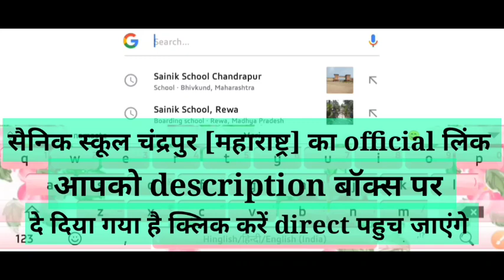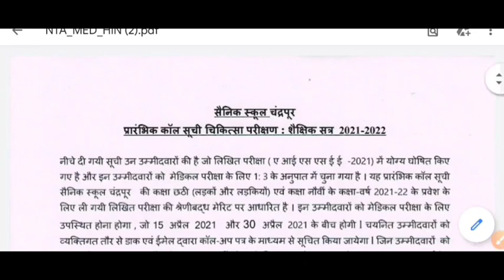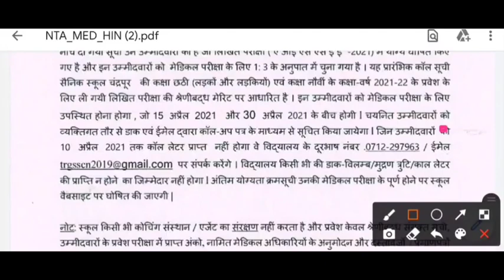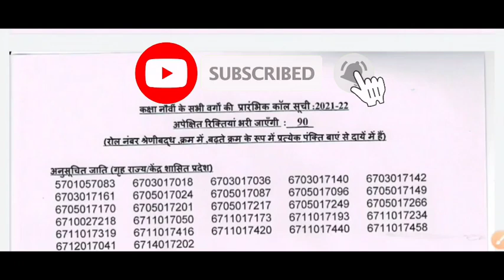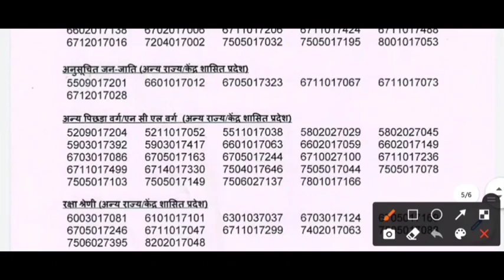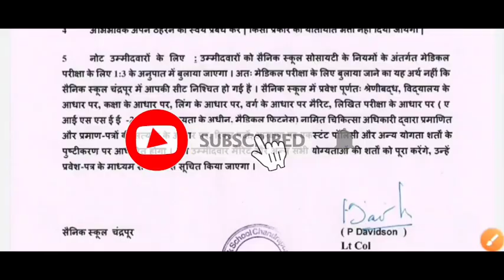AISSEE CLASS 6,9 th CHANDRAPUR [MAHARASHTRA]का मेरिट लिस्ट कैसे चेक करें।HOW TO CHECK MERIT List2021